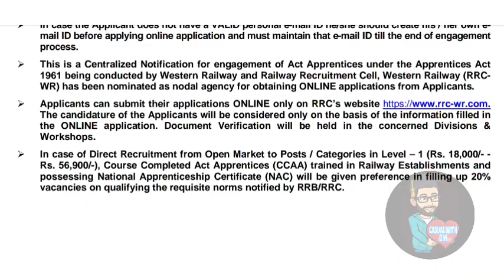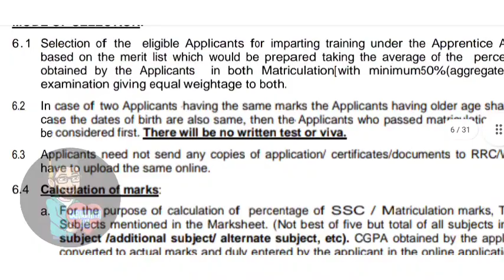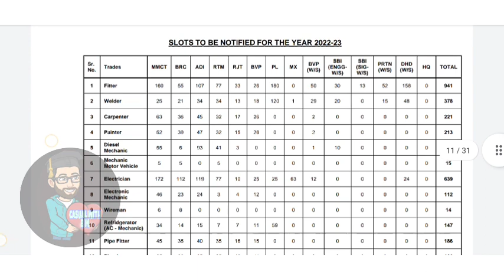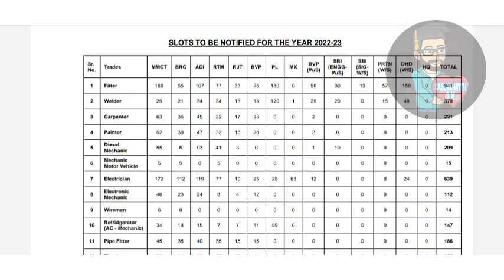Railway jobs 2022 | Railway recruitment | Western railways | Govt jobs tamil | CasualwithBM